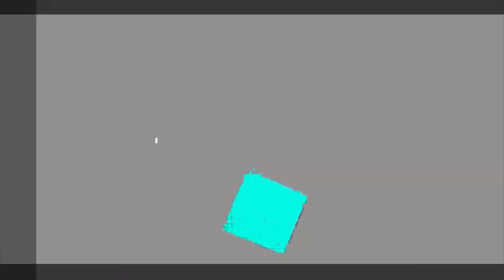ghana lates series set politics (kumawood vrs ghallywood) episode 1